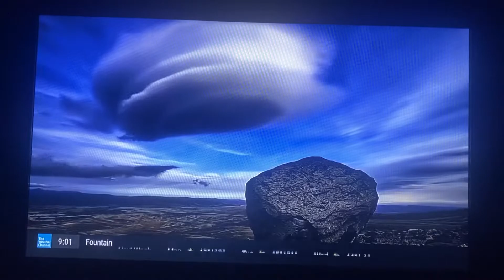Weather Gone Viral Intro